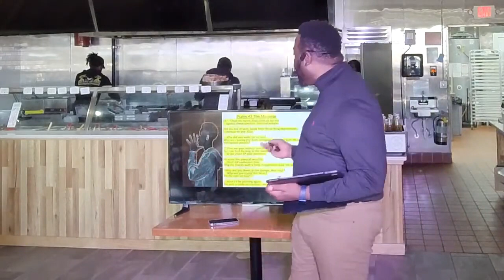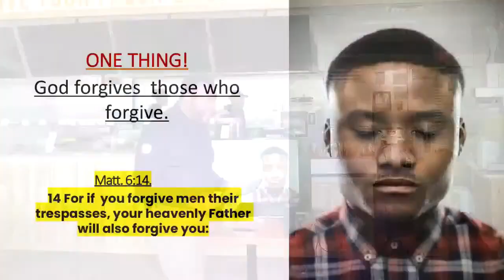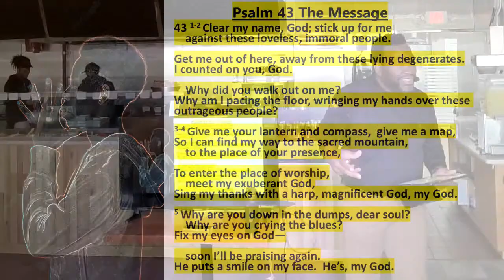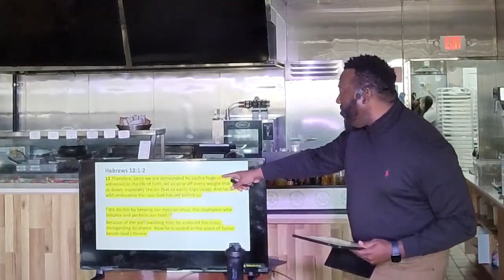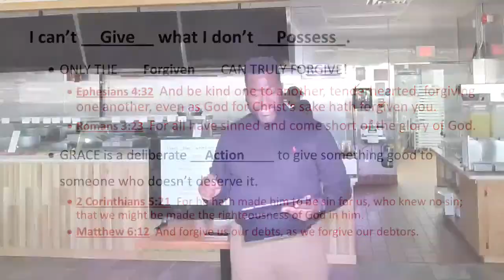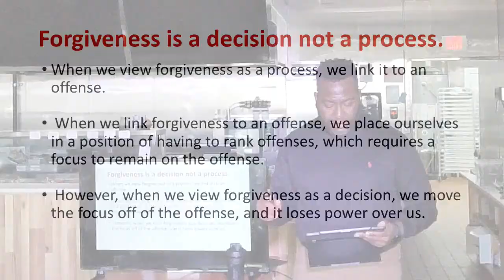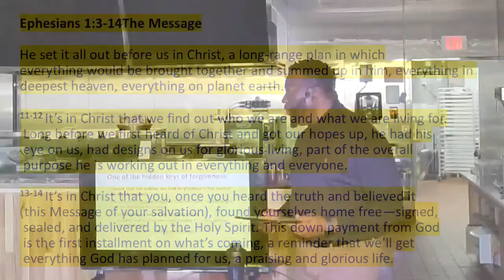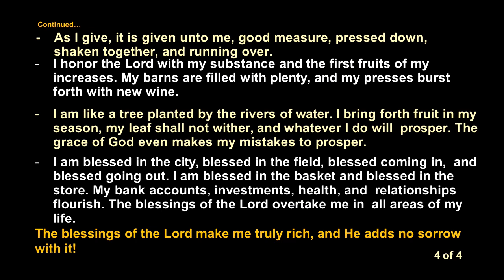NO Fear in Forgiveness, Sunday Service Dec 18 2022